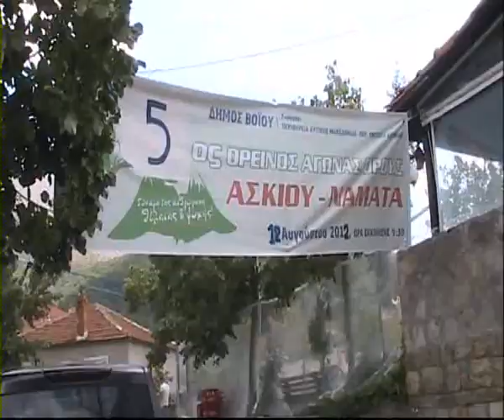5ος Ορεινός Αγώνας Ναμάτων 12 Αυγ 2012 μέρος 3/3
5ος Ορεινός Αγώνας Ναμάτων (Ανάβαση Ασκιού) 12 Αυγ 2012 μέρος 3/3
βίντεο Κώστας και Αγνή Μπέλλα